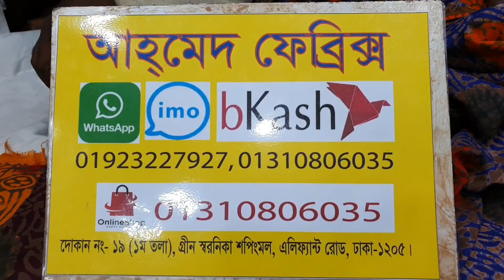না দেখলেই মিস করবেন অর্ধেক দামে কিনুন বাটিকের সুন্দর সুন্দর কালার থ্রি পিছ!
Batiker_three_pieces _Colletion

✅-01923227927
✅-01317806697